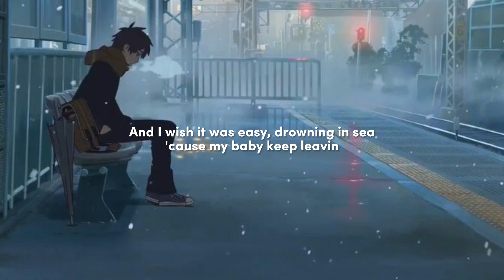rxseboy & powfu - deeper than before (ft. julia alexa) lyrics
🎶Lyrics:

i've been sinking on this shipwreck really wish i was a airhead
stay afloat with no care in the world
life jacket on my bare chest
sadly, i can't be the guy that you dreamed of
 i ain't the sailor, gotta go let the steam out
and i wish it was easy, drowning in sea 'cause my baby keep leavin'
mad as can be at the way that it happened
i'm manning the ship but don't call me no captain
'cause i can't control anything going manic
eyes looking blue, i end up like t*tanic
 throwin' myself off a board in a panic
i'm walkin' the plank when i'm off with a brandy
send off to sea never thought i would vanish
now i'm on a trip to the core of the planet

sinking deeper than before down to the ocean floor (x2)

i'll throw it all away
 and never see your face again
 if you ever wanna see me know
you'll have to play pretend
if i come back from the dead
i will never make amends with you

spend time on the rocks
when you leave town
forgot to bring my book
but still got the ocean sounds
 i'm tryna be there for you
 i'm too hard on myself
 what hurts me the most is you keep coming back
feel like you like when i'm caught in your trap
 well darlin' i'm too obsessed with you
 i'm a psychopath 'cause i'm protecting you what have you
 done for me besides nothing at all?
wish i had the strength to leave
but i'll come when you'll call

i'll come when you'll call and leave my house on the hilltop
 infect me with lies and wasted time that we still got
still shot of me and you, still keep it in my room
but where i lay when you're gone

if you ever wanna see me
know you'll have to play pretend
 i'll throw it all away and never see your face again

Ⓒ LyTs is a nonprofit channel for the only purpose of promoting music and learning English.